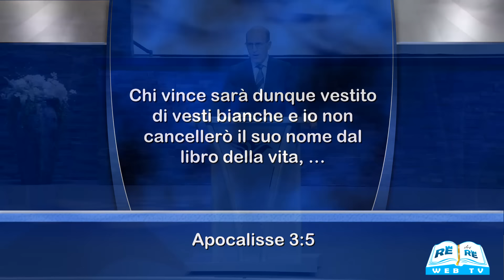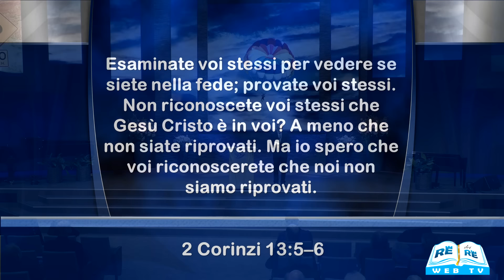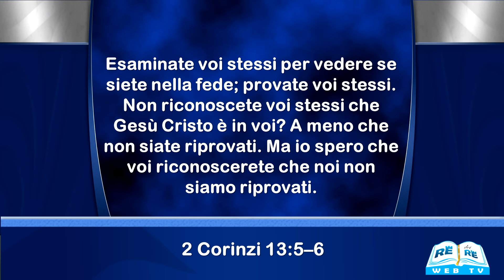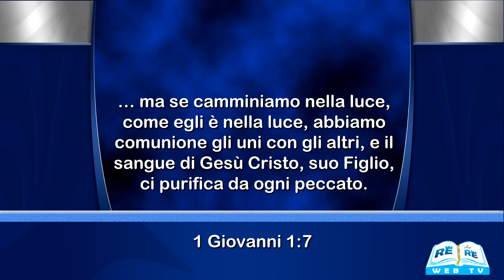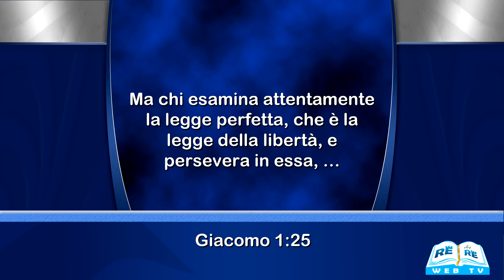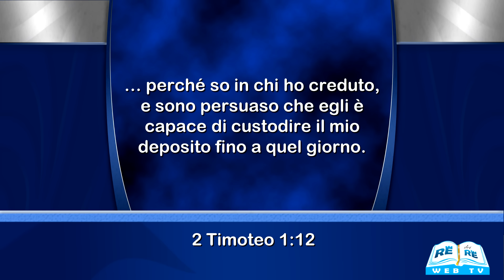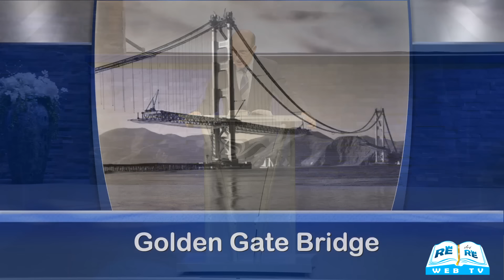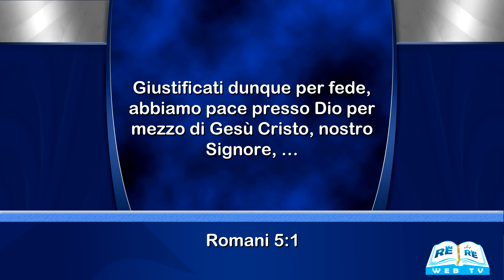Fede Mortale o Grazia Salvifica? - Doug Batchelor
Due grandi errori dai quali i cristiani devono stare in guardia sono ...